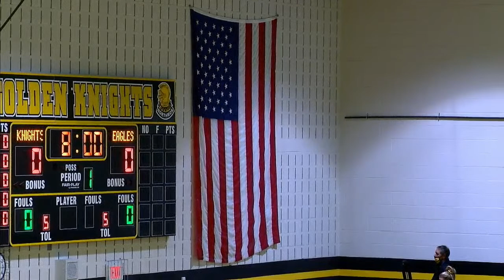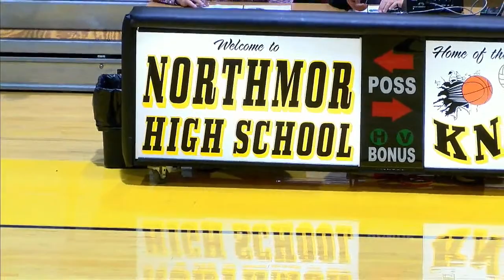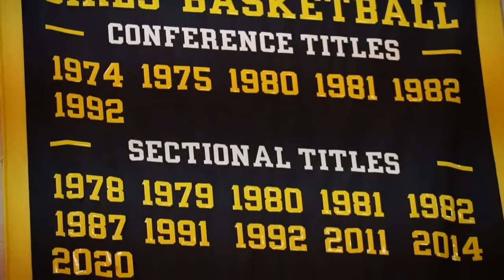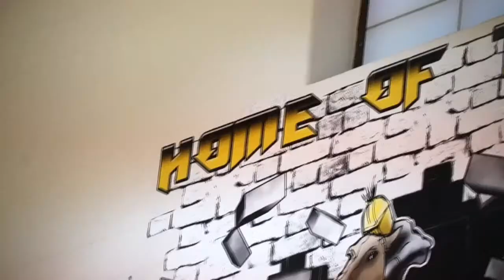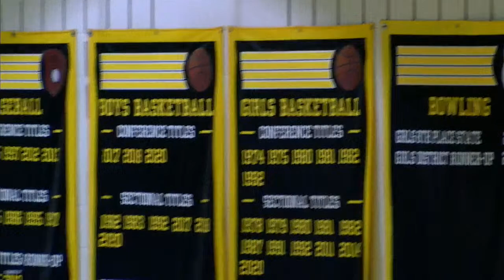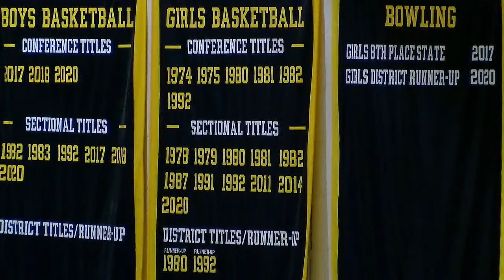Colonel Crawford at Northmor Girls Hoops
Join us for LIVE & FREE girls high school hoops from The Castle at Northmor High School where the Lady Knights battle visiting Colonel Crawford in the 2020-21 season tip-off.

Catch all the action with Travis Berardi and Blade Tackett on the call from North Bloomfield Township exclusively on the OHReport